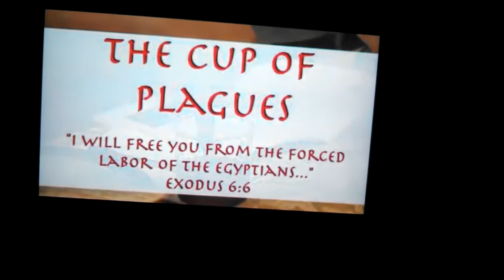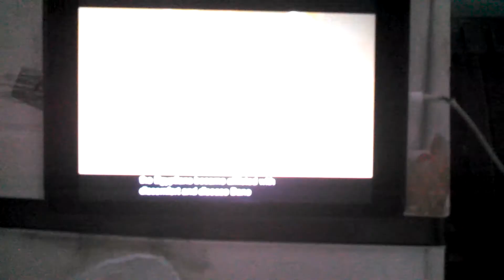Plagues (Story of Passover) Superbook Passover (H)